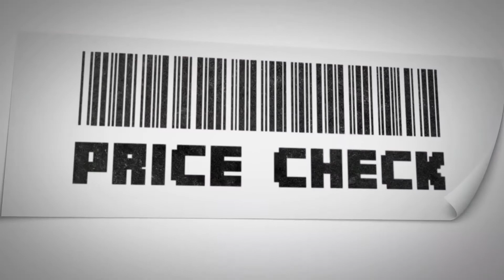Is Zion Williamson a must-roster against Orlando?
DraftKings Contributors Kenny Ducey and Matt LaMarca and Rotowire’s Nick Whalen join Jessie Coffield to give their favorite high-priced play on Thursday's slate of NBA games